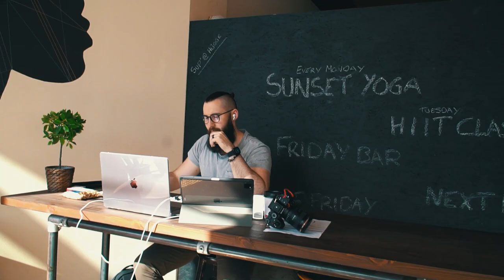Looking at a 6000€ per Month VILLA in Cyprus!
In this video we looked at a luxurious and modern villa in Cyprus that costs 6000€ per month. Find out if we take the property or not in this video! Ps: It's worth to watch it until the end!

Chris is a friend of mine that recently moved to Cyprus, and I helped him find a nice property and made a VLOG out of it.

I really enjoy making this video and showing you more of my life, and if you want more videos like this, let me know!